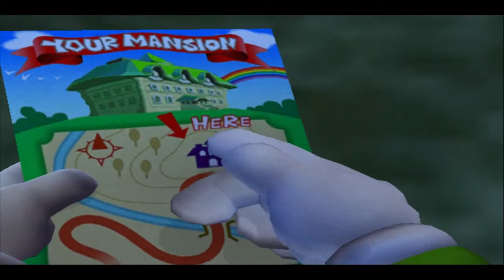Luigi's Mansion-Episode 1:SpOoKy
Shiny Sprites are James and Patrick !
Intro and Avatars by  /ZemoLP